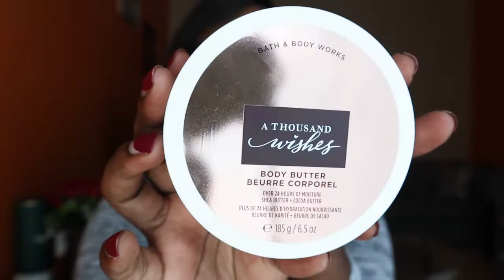Grocery Shopping while Social Distancing | Bath and Body Works Haul | Gracious Jane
Hey guys,

We went grocery shopping for the first time during this quarantine/social distancing times. Check out the video on how it went down, plus i ordered my body care products from one of my favourite body care company.

Roadto1KSubscribers continues. Thanks as always for your support!